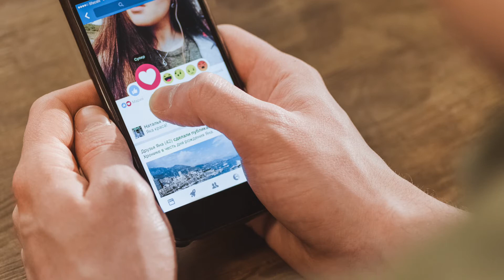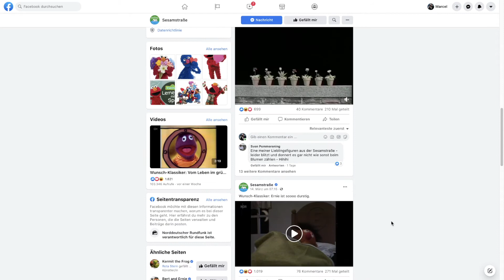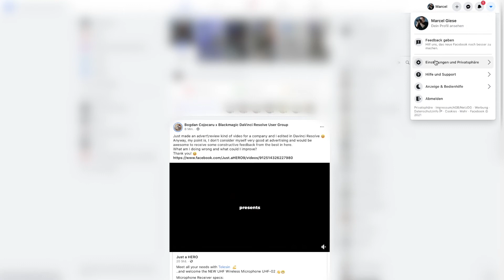Neues Facebook Seiten Layout - Plötzlich alle Facebook Fans weg? | Facebook Neuerungen 2021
Das neue Layout für die Facebook Seiten hat zur Folge, dass die Anzahl eurer Fans nicht mehr angezeigt werden. Wie das Layout aussieht, was stattdessen angezeigt wird und wie Ihr nun mit der Facebook Seite liken und kommentieren könnt, zeigen wir euch in diesem Facebook Tutorial.

0:00​​​​ - Intro
0:07​ - Plötzlich alle Facebook Fans weg?
0:26​ - Neues Facebook Seiten Layout
0:40​ - Was ist der Unterschied zwischen Likes und Fans?
1:14​ - Was ist neu?
2:21 - Als Facebook Seite kommentieren / liken
3:00​​​​ - Social Media Agentur eBakery
3:11 - Outro

▬ Social Media ▬▬▬▬▬▬▬▬▬▬▬▬▬▬▬